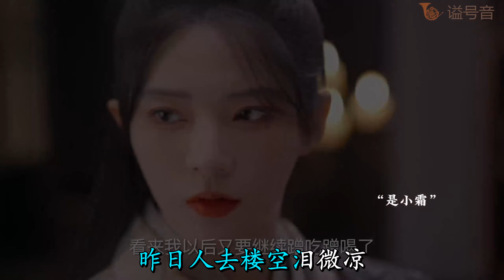阿悠悠 - 旧梦一场 (DJ沈念版)『早知惊鸿一场，何必情深一往』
作词：一博
作曲：一博、张池
编曲：周琦
录音：张明懂
混音：刘城函
吉他：周琦
和声：胜屿
制作人：胜屿
早知惊鸿一场
何必情深一往
昨日人去楼空泪微凉
道不尽缘本无常
情如风过水淌
红尘难逃几次人瘦花黄
总有几段旧爱昙花一刹芬芳
换几人划过梦的中央
每次挥手间 总留一抹惆怅
拼凑填满半生浮想
不屑谁说情过
缘尽有多荒凉
忘乎所以间爱的痴狂
一别两宽 细数曾几过往
梦中你还如当初模样
早知惊鸿一场
何必情深一往
道不尽缘本无常
情如风过水淌
不屑谁说情过
缘尽有多荒凉
早知惊鸿一场
何必情深一往
道不尽缘本无常
情如风过水淌
早知旧梦一场
莫叹心如水凉
冬去春回花又满山岗
谁不是阵阵感伤
悟出感叹两行
他日总有某人一世情长